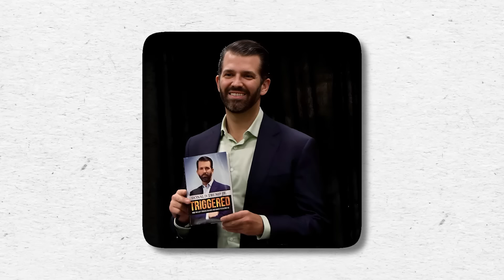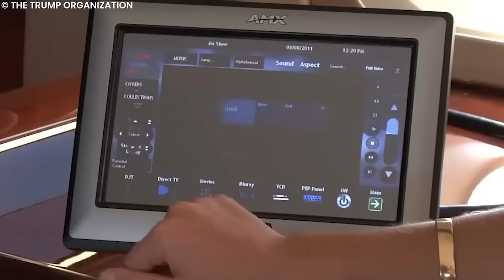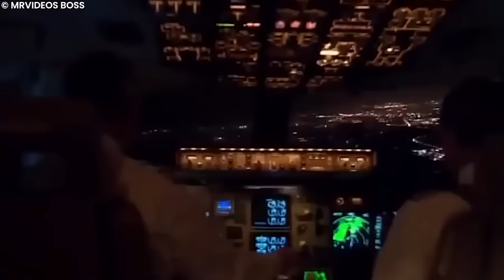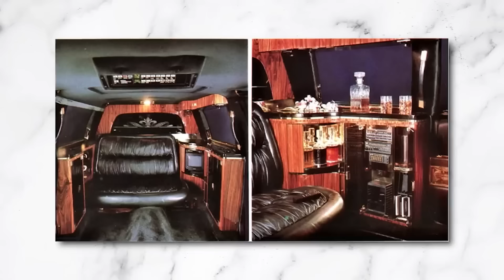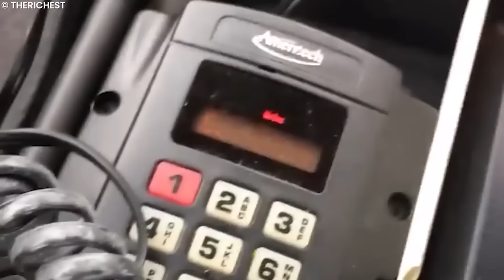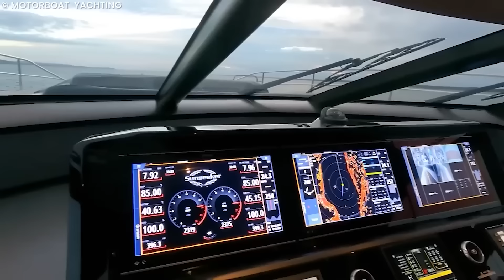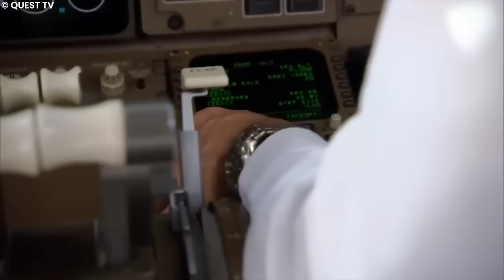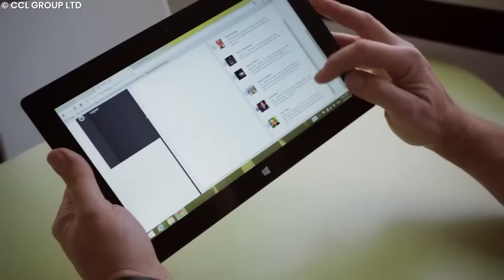The Trillionaire Lives of Donald Trump’s Kids